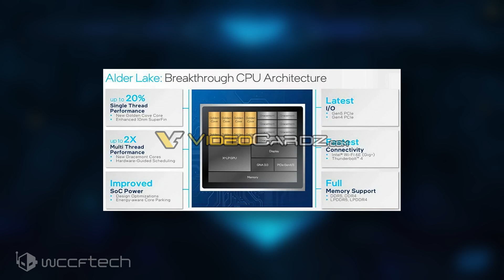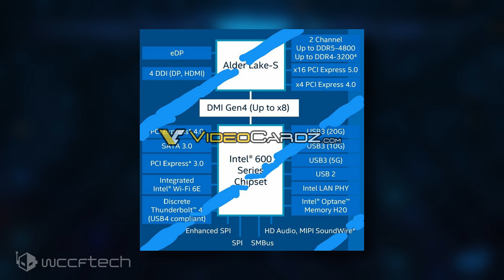Intel 12th Gen Alder Lake Details Leak, Might Be Worth Waiting For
Intel 12th Gen Alder Lake Desktop & Mobility CPUs To Offer Up To 20% Single-Thread Performance Increase & Twice The Multi-Threaded Uplift